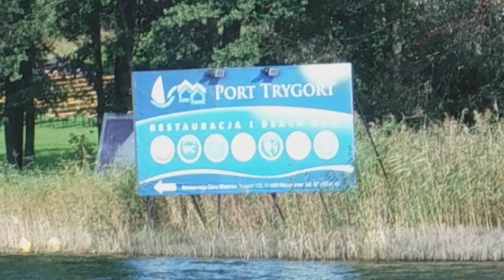Mamert Cup 2017 z pokładu Mantry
regaty Mamert Cup 2017